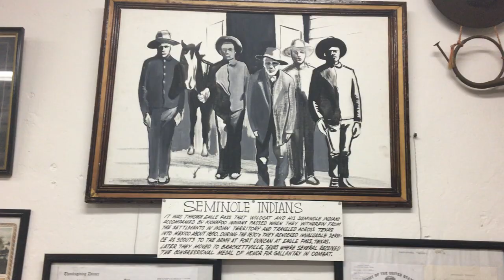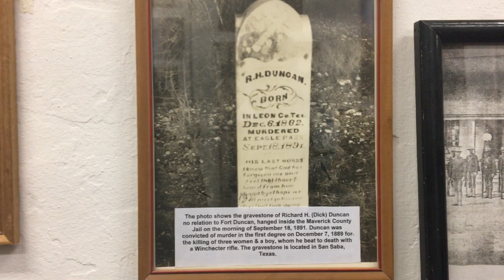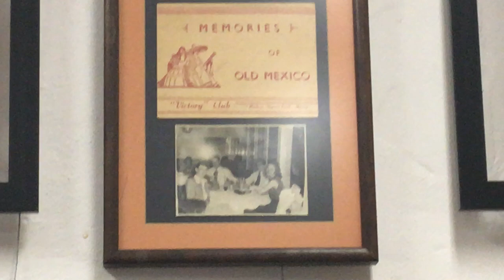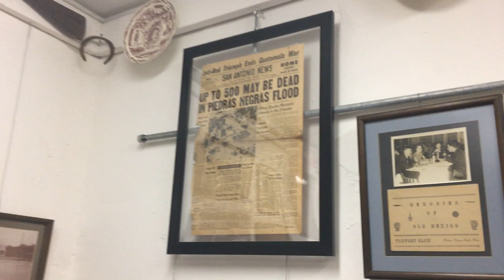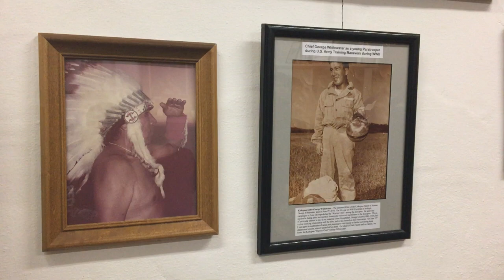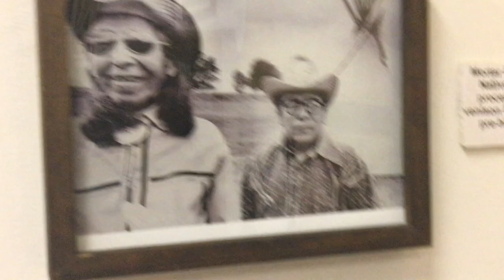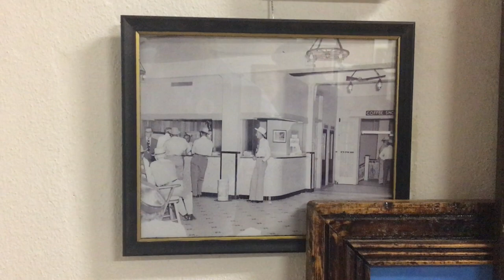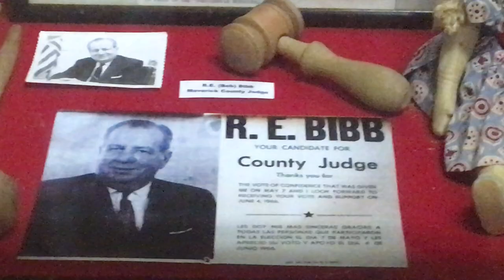visiting the Fort Duncan Museum 2018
we had a chance to visit the museum